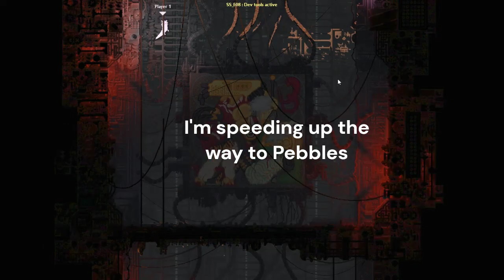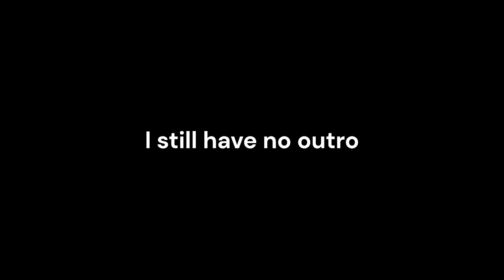Major Saint Spoilers // Can Saint perform ascensions in a different campaign? // Rain World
I used the Jolly Co-Op mod to do this.
I did use custom colors for saint. The cut at the start is probably very jarring
This is totally the best description.
There's a typo for victim ;-;